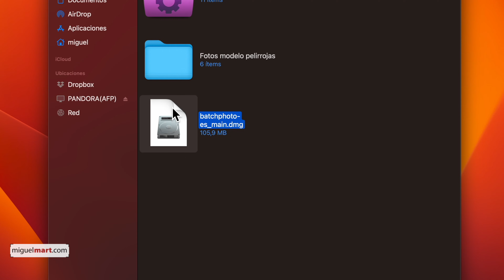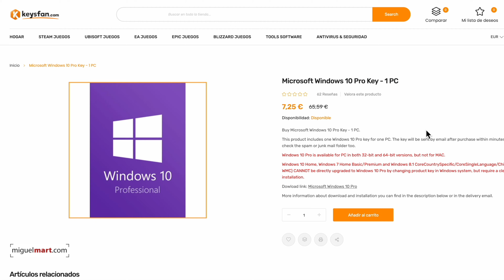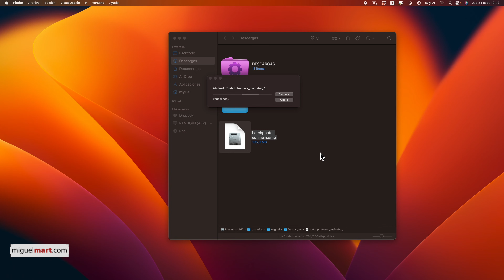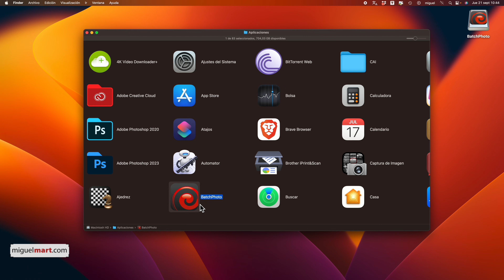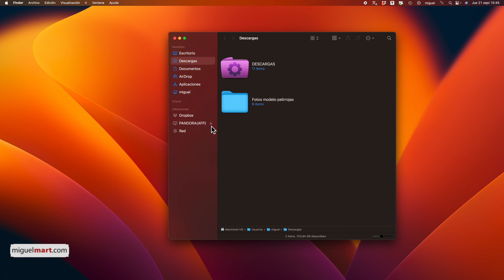Cómo INSTALAR APLICACIONES en MAC Paso a Paso: Guía Sencilla para Principiantes en Mac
✅ SI TIENES UN MAC, NO TE PUEDES PERDER ÉSTE VIDEO!!
🚀 Domina la Instalación de Aplicaciones en tu Mac: ¡Simplificado en 5 Pasos!
Bienvenidos a nuestro canal de YouTube, donde te enseñaremos cómo descargar e instalar aplicaciones en tu Mac de una manera sencilla y efectiva. Si eres nuevo en el mundo Mac o simplemente buscas mejorar tus habilidades, este video es para ti. Acompáñanos mientras exploramos los secretos detrás de la instalación de aplicaciones en tu Mac.

🌟 Ventajas de Seguir Nuestros Pasos:
1. Sencillez Total: Olvídate de las complicaciones. Nuestro método simplificado de instalación te llevará de la mano, incluso si eres principiante.

2. Ahorra Tiempo: Deja de buscar en línea tutoriales confusos. En minutos, estarás instalando aplicaciones como un profesional.

3. Más Opciones: Aprenderás a descargar aplicaciones desde archivos DNG, archivos PKG y directamente desde la App Store de Apple. ¡Tienes el control!

4. Confianza: Descarga aplicaciones de fuentes confiables y evita riesgos innecesarios en tu Mac.

5. Personaliza tu Mac: Conoce cómo personalizar tu Mac con las aplicaciones que necesitas para mejorar tu productividad y entretenimiento.

📹 ¡Aprende con Nuestro Video Tutorial!
No te pierdas nuestro video tutorial paso a paso que te guiará a través de cada uno de los procesos. Te mostraremos cómo:

📥 Descargar archivos DNG y PKG.
🖱️ Instalar aplicaciones desde archivos descargados.
🍏 Descargar aplicaciones de la App Store de Apple.

Nuestro objetivo es ayudarte a sacar el máximo provecho de tu Mac. No te pierdas nuestros futuros videos que te harán un experto en tecnología Mac.

💡 ¡Expande tus Horizontes Digitales!
Conviértete en un maestro en la instalación de aplicaciones en tu Mac y lleva tu experiencia informática al siguiente nivel. ¡Únete a nuestra comunidad de seguidores inteligentes! ¡Nos vemos en el próximo video!

00:00 Tu Primera Vez en Mac: Aprende a Instalar Aplicaciones Fácilmente
00:16 Como instalar aplicaciones en Mac paso a paso
00:20 Como instalar aplicaciones desde la App Store en Mac paso a paso
00:29 Como instalar aplicaciones DMG en Mac paso a paso
01:00 Como instalar aplicaciones PKG en Mac paso a paso
01:15 Licencia paraOffice baratas para Mac
02:19 Instalar paso a paso un archivo DMG en Mac